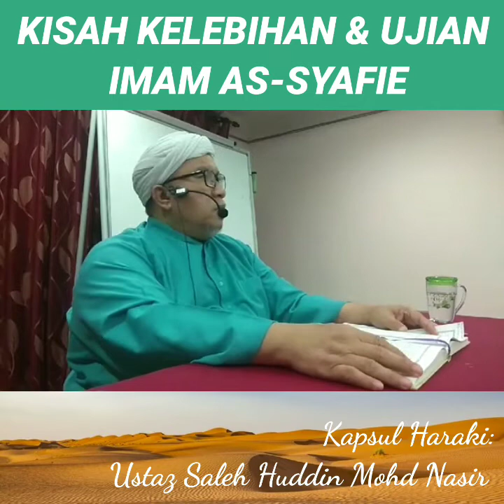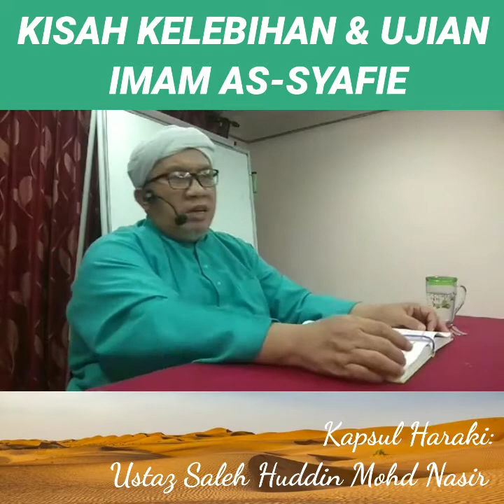KISAH KELEBIHAN & UJIAN IMAM AS SYAFIE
Petikan dari Kuliah Haraki disampaikan oleh Ustaz Saleh Huddin Nasir, Yang DiPertua PAS Kawasan Gombak.